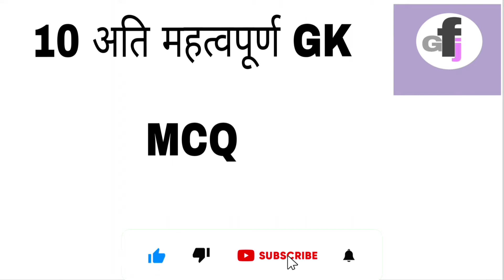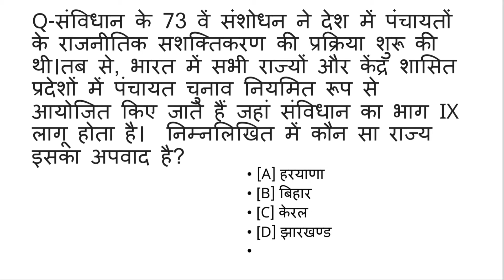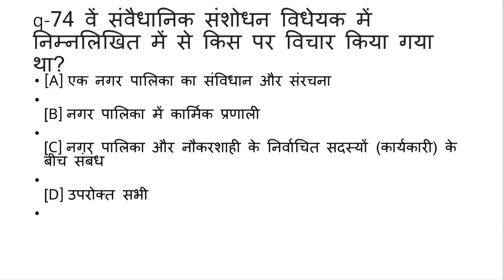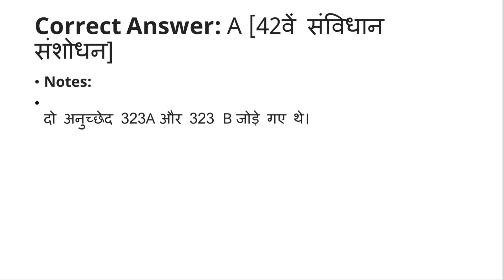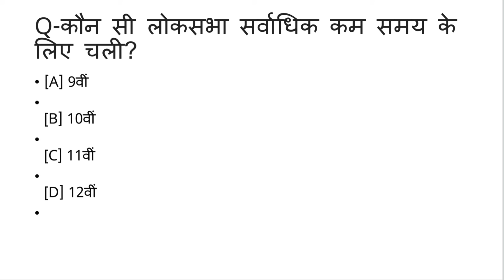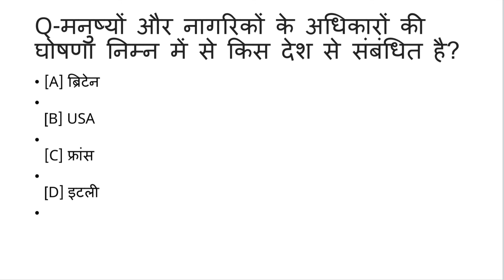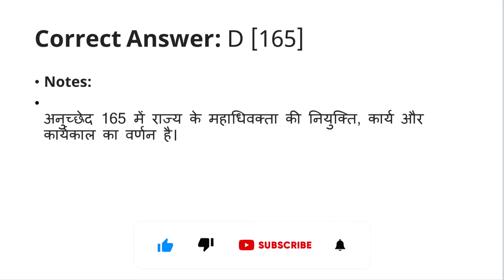gk for job|hindi|gkquestion answer|gk question|general knowledge|ssc|pcs|upsc|si|bank|cgl|police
TOPIC- INDIAN POLITY  || भारतीय राजव्यवस्था

THIS VIDEO TAKEN FROM VARIOUS SOURCE-👇👇

GK
GK HINDI
GK QUIZZES
GKMCQ
GKQUESTION
GK WORLD
GENERAL KNOWLEDGE
VARIOUS WEBSITES
WIKIPEDIA
INDIA GK
SAMANYA GYAN